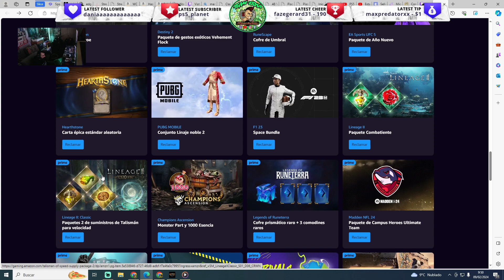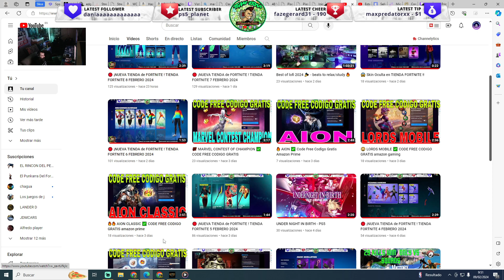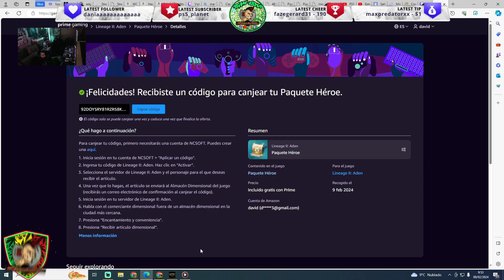✅ LINEAGE 2 ADEN 🎁 CODE FREE CODIGO GRATIS amazon prime ‼